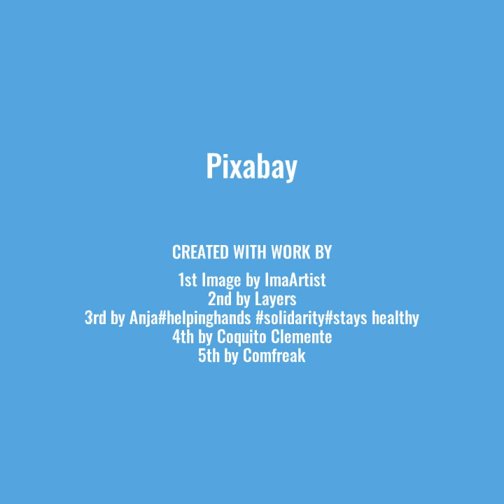The Surrealist Game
Short poem inspired by some poetry CPD with Katherine Clanchy and other trainee teachers.